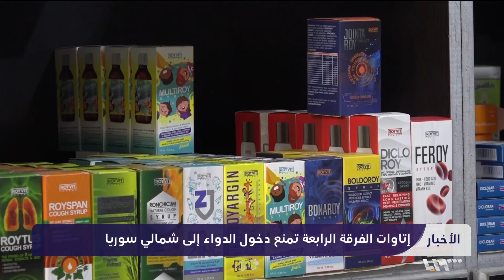أزمة أدوية شمال غربي سوريا.. ما علاقة الفرقة الرابعة؟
شهدت مناطقُ شمال غربي سوريا انقطاعاً ملحوظاً في أدويةِ القلب والضغطِ والسكر، وذلك على خلفية فرضِ الفرقةِ الرابعة التابعةِ لجيش النظام إتاواتٍ مرتفعةَ القيمة على الأدوية التي تدخلُ إلى المنطقة، ما تسبب بتوقف دخولِ الدواء منذ ثمانيةِ أشهر.